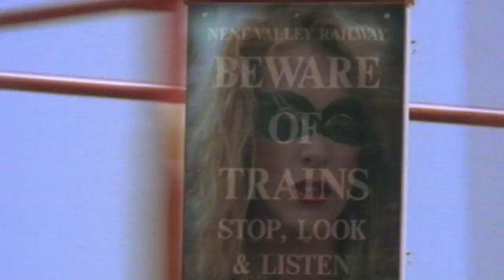Queen The Greatest: The Miracle Special (Part 1)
To celebrate the release of the collectors edition of Queen's hit 1989 album, The Miracle, the YouTube series 'Queen The Greatest' returns to pull back the curtain on how the album originated.  With archive interview material from all four members of the band and behind the scenes footage, we discover what made this such a unique Queen record.